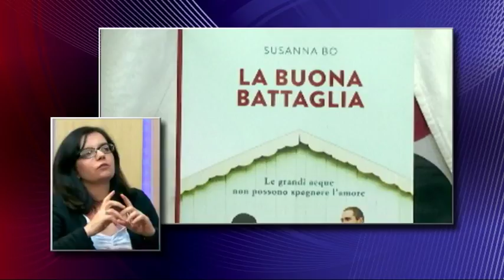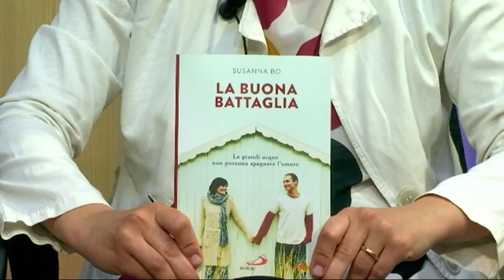Buona Sera - 17 Maggio 2017